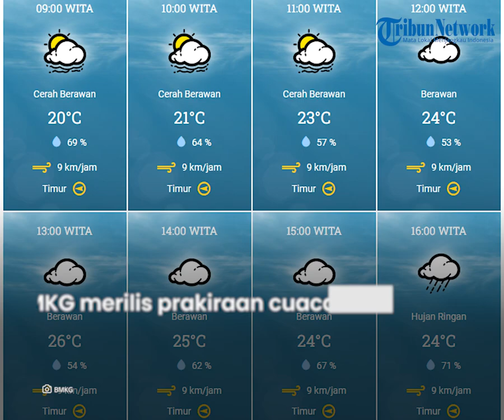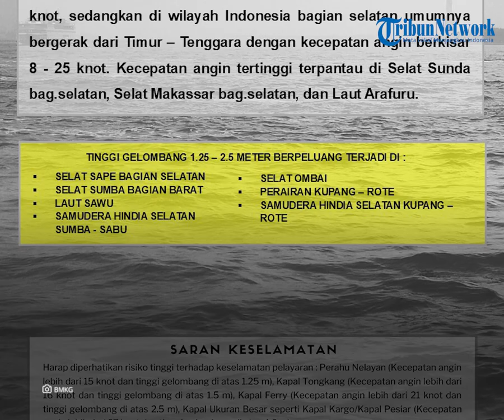Prakiraan Cuaca di Flores Kamis 22 Agustus 2024, Sebagian Wilayah Cerah Berawan, Ende Dilanda Hujan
TRIBUNFLORES.COM, MAUMERE - Berikut prakiraan cuaca BMKG di Pulau Flores dan Lembata pada Kamis, 22 Agustus 2024.

BMKG merilis prakiraan cuaca di Kota Labuan Bajo, Kabupaten Manggarai cerah berawan hingga berawan.

BMKG merilis prakiraan cuaca di Kota Ruteng, Kabupaten Manggarai dari cerah berawan hingga hujan ringan.

BMKG merilis prakiraan cuaca di Kota Borong, Kabupaten Manggarai Timur dari cerah berawan hingga hujan ringan.

BMKG merilis prakiraan cuaca di Kota Mbay, Kabupaten Nagekeo dari cerah berawan hingga berawan.

BMKG merilis prakiraan cuaca di Kota Bajawa, Kabupaten Ngada dari cerah berawan hingga berawan.

BMKG merilis prakiraan cuaca di Kota Ende, Kabupaten Ende dari cerah berawan hujan ringan.

BMKG merilis prakiraan cuaca di Kota Maumere, Kabupaten Sikka, cerah berawan sepanjang hari.

BMKG merilis prakiraan cuaca di Kota Lewoleba, Kabupaten Lembata dari cerah berawan hingga berawan.

BMKG merilis peringatan dini gelombang tinggi di NTT dari tanggal 22 Agustus - 23 Agustus 2024.

Tinggi gelombang 1,25 - 2,5 meter berpeluang terjadi di:

Selat Sape bagian selatan, Selat Sumba bagian barat, Laut Sawu, Samudera Hindia selaan Sumba-Sabu, Selat Ombai, Perairan Kupang-Rote dan Samudera Hindia selatan Kupang-Rote.

Penulis Berita: Tian Kedoh
Editor Bertia :